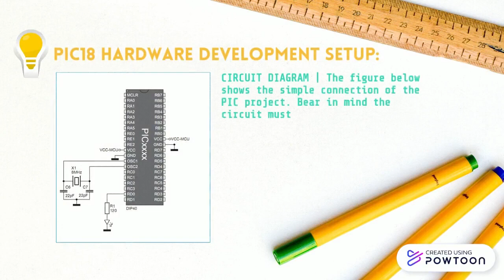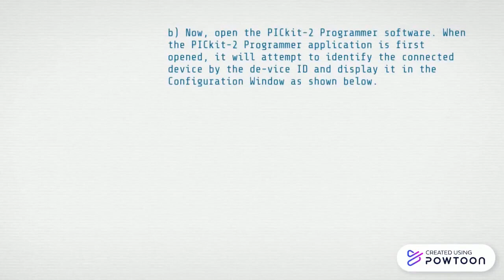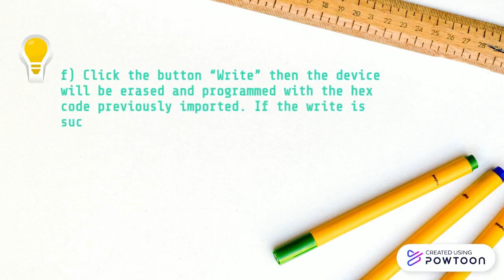Embedded System Applications PW5 Hardware Interfacing DEC40053